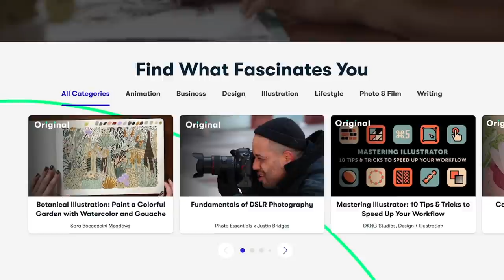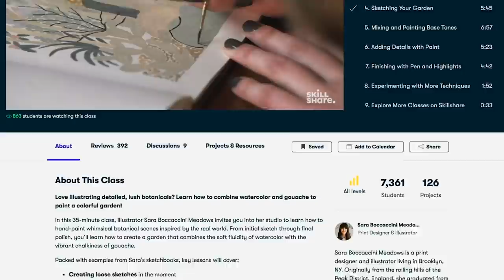Unmarked Anchorage, Beautiful Beaches, Pranks and Instant Karma in Antigua - Ep 74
We sail our monohull into an uncharted anchorage spot and swim to shore and bask in the pristine beaches that line the Antiguan coast. Travis thinks it'll be funny to pull a little prank on Steph and gets instant payback after doing so lol!

- every bit of support is much appreciated and keeps our journey going and the content coming!

OUR WATERMAKER
- SeaWaterPro AC Single Membrane